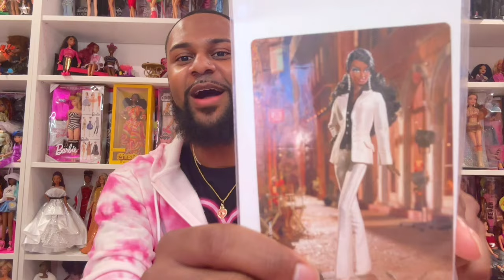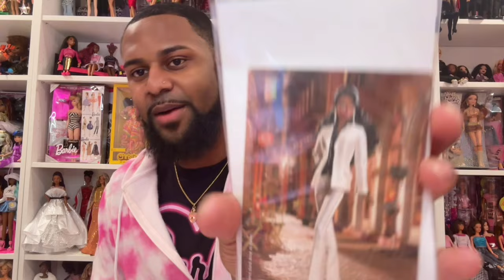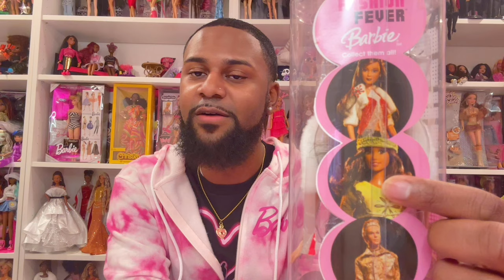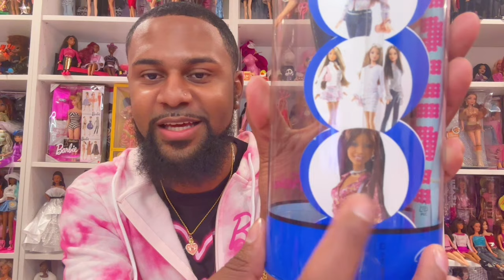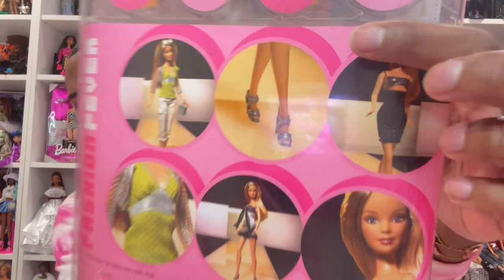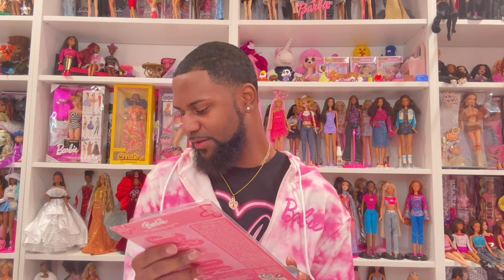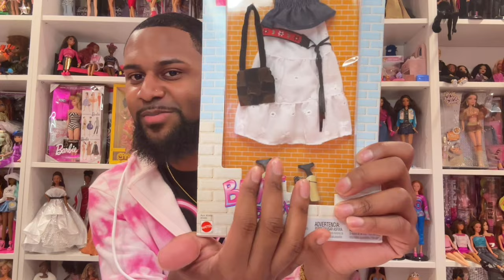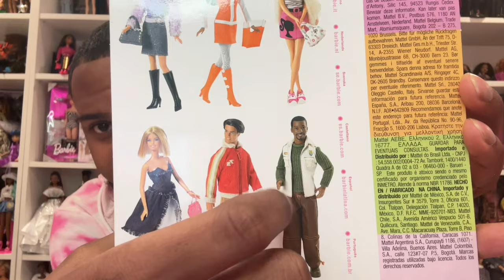Barbie Fashion Haul (Fashion Fever, Fashion Avenue, Barbie Trends) & more🎀✨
I have only been collecting dolls for about 2 years now. The purpose of my channel is to share my love of dolls to the world and hopefully bring some love, light, funnn and fashion to your world too!! In this video I will be showing you guys some awesome vintage fashion fever and fashion avenue fashion packs plusss some new vintage dolls😍  !!! If you like my content please share with a friend and tell me what you would like to see next. Thank you for being apart of the Dream Team. ♡

Thank you allll for checking me out, im super happy you came to support!!!♡

If you'd like to send me stuff such as mail, letters, or even dolls please feel free to reach out to me through instagram or email 💕 donations are always welcomed cash app $philxt 💖